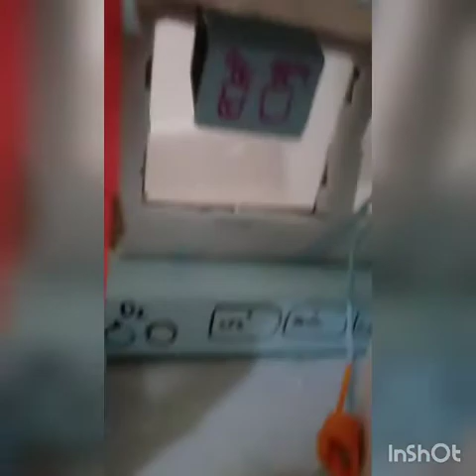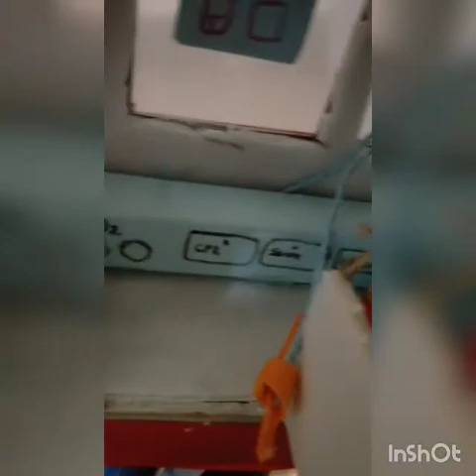hava ambulans tanitimi...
hand made helikopter ambulannce...